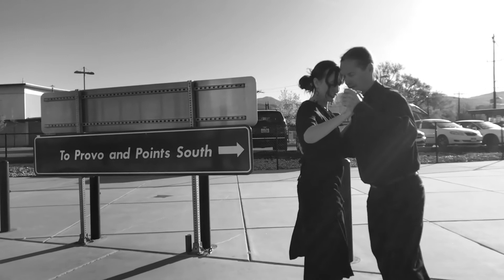Florence: From the ManKitten Suite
Emily Stromness and Nicholas Walker dance the tango at Salt Lake Central Station. Music by ManKitten. Video by Daniel Foster Smith.